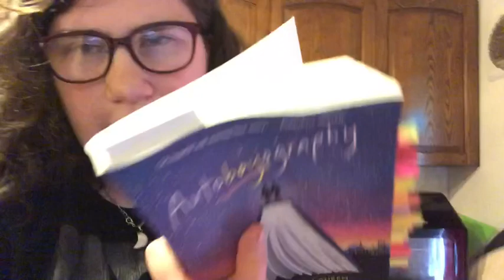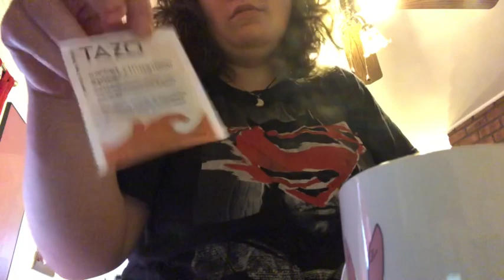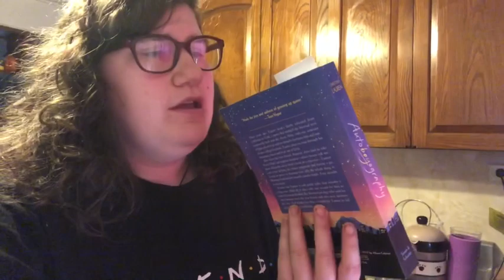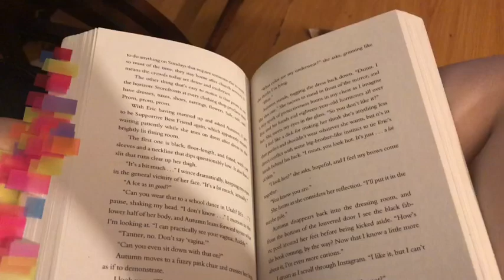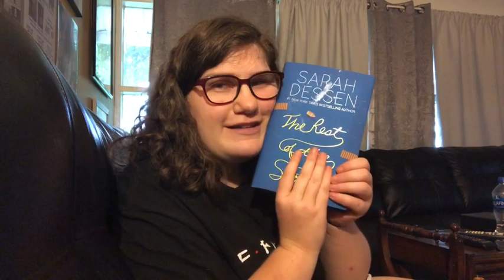The not so 24 hour read-a-thon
So my friend Jasmine hosted a 24 Hour read a thon yesterday and I extended it into today hoping too finish Autoboyography today but, I didn’t. So I hope you guys enjoy this vlog.